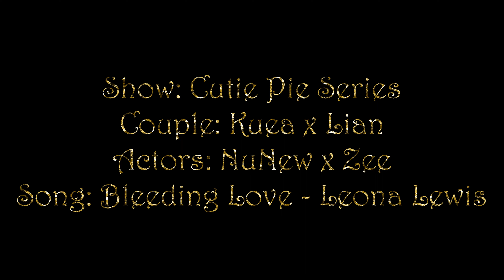Kuea x Lian - Bleeding Love ||Cutie pie series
Couple: Kuea (NuKuea) & Lian (Hia Lian)
Actors: NuNew & Zee
Song: Bleeding Love - Leona Lewis